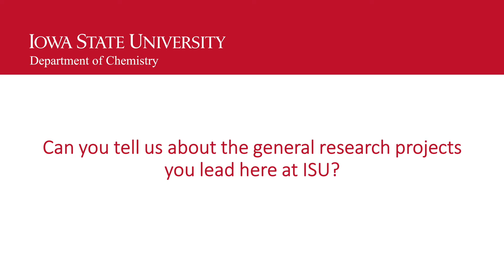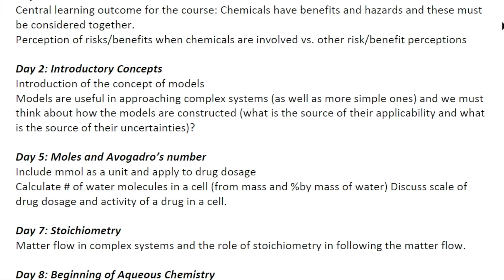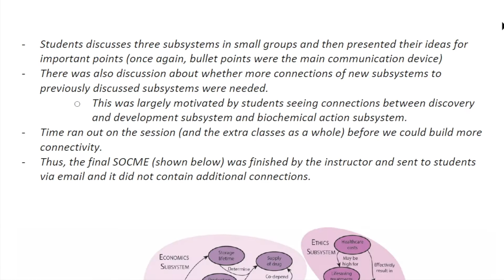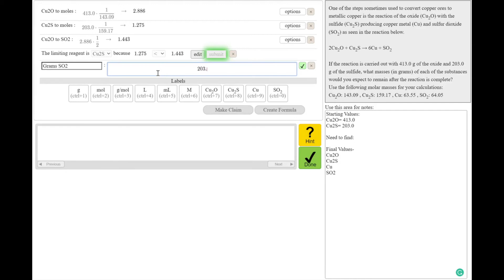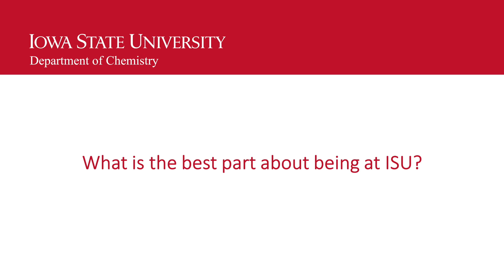Tom Holme Faculty Interview Chemistry Iowa State University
Morrill Professor
Chemical Education
ICON - Iowa Chemistry Outreach Network
Funded by National Science Foundation DMR 1944551 CAREER award
To learn more about chemistry at Iowa State University